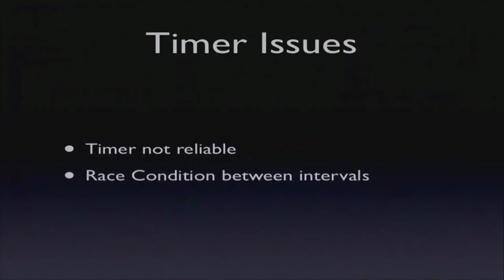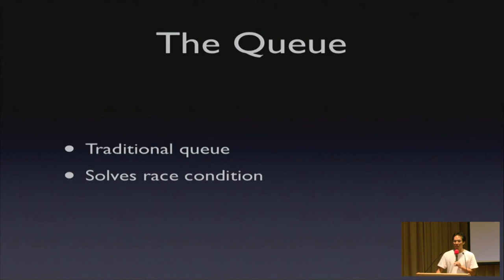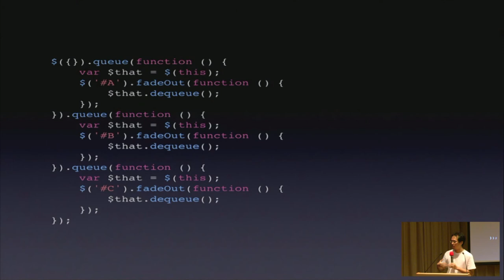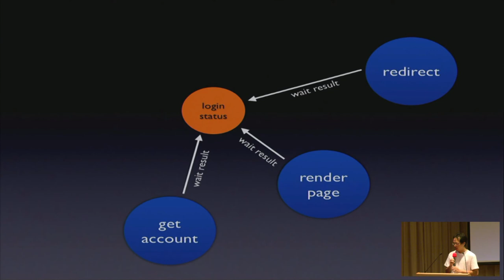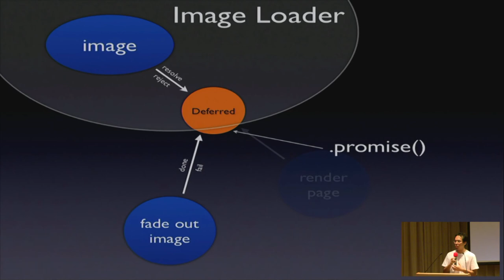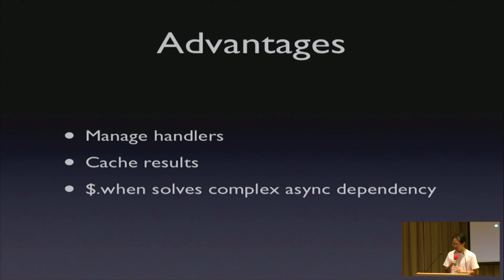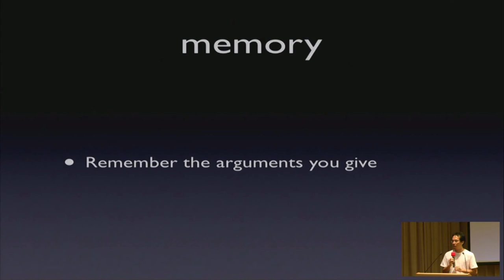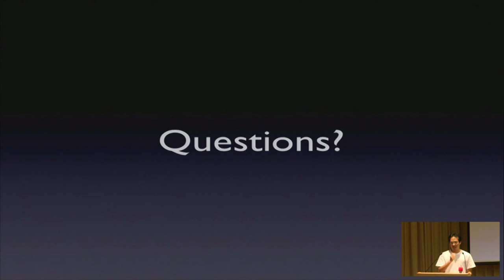[COSCUP 2012] Tool Objects in jQuery - 高偉格 (othree)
Tool Objects in jQuery

高偉格 (othree)
漢語Web
jQuery 內有許多工具物件，可以幫助你更隨心所欲的控制程式的流程，包括用來控制所有動畫效果的 jQuery.queue、用來控制各種非同步的程序的 Deferred 物件，還有用來管理 callback functions 的 Callbacks ，不過這些工具物件有些沒有官方文件，有些則沒有很好的範例說明其特性，此議題將對這些工具物件逐一的，從緣由到應用。

高偉格 (othree) 對於網路標準及各種相關技術都有高度興趣，並在部落格介紹各種新技術，在 github 上維護少量 Vim Plugin，近期關注主題為 Functional JavaScript，為 Moztw 社群成員，現職為 HTC 前端工程師。